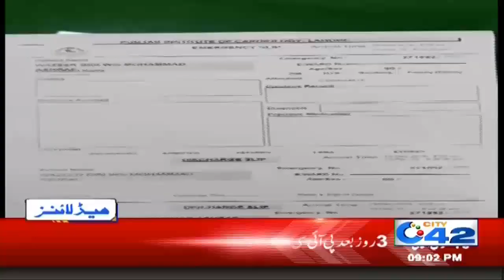News Headlines | 9:00pm | 13 Dec 2019 | City 42